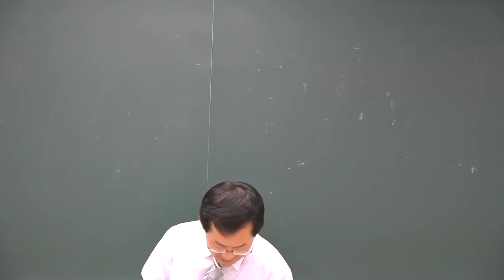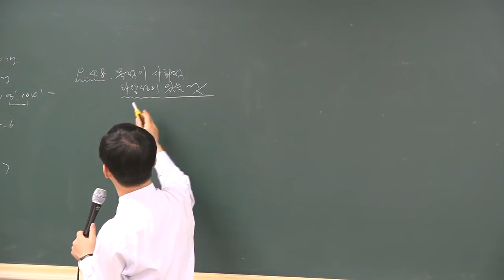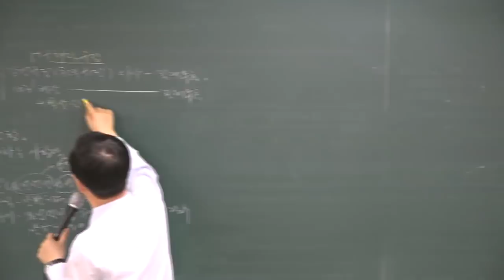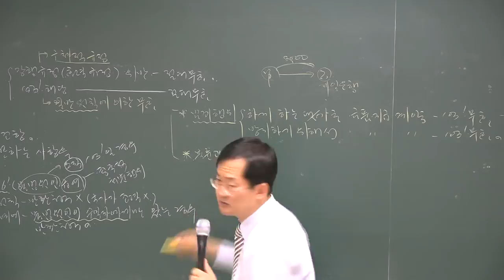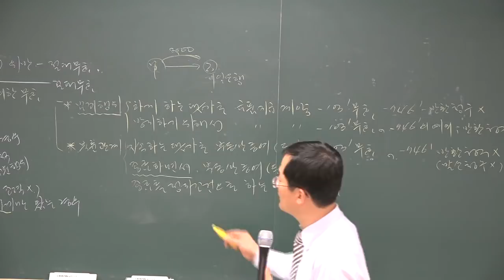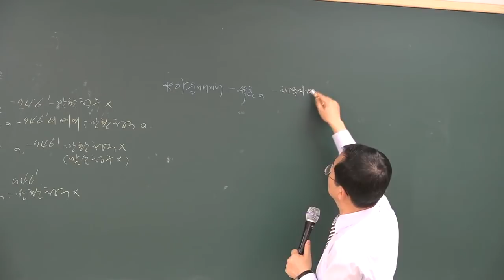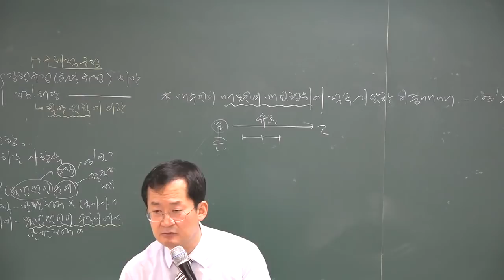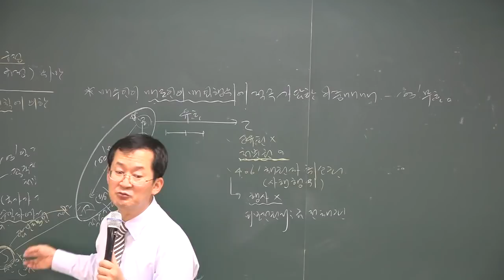[공전무] 2018년 민법및민사특별법 고급이론 3-12